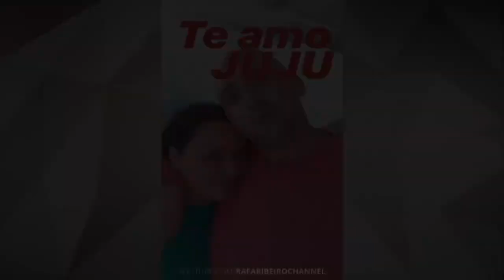PAULO GUSTAVO como foi seus últimos minutos de vida na UTI